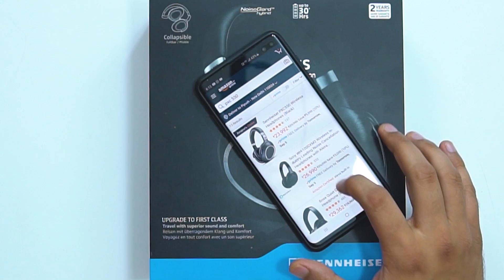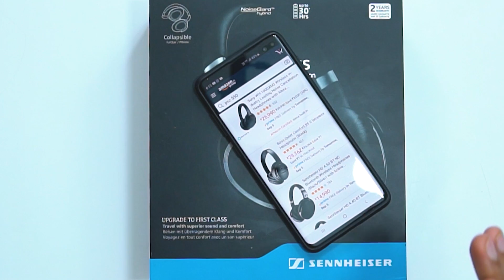Sennheiser PXC 550 Wireless Headphones Unboxing: Craziest Purchase I've Ever Made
Aaj hum unbox karne jaa rehe hai humari sabse mehengi purchase jo mujhe lagta hai ki humne ki hai, vo bhi headphone ke mamle mai.

Vo hai Sennheiser PXC 550 Wireless Headphones: Ismai bhot type ke features hai jaise Active noise cancellation, superb sound quality, Aux Support, Gesture Input and or bhi kai saari chize, bhot ache battery backup ke saath.

Toh chalo dekhte hai ye kaise lagte hai. Aap apne thoughts niche comments mai jarur batana dosto.

In Headphone ko aap niche die hue links se khreed sakte hai